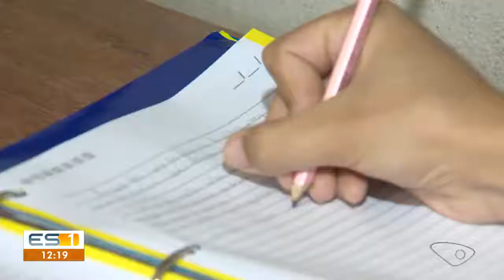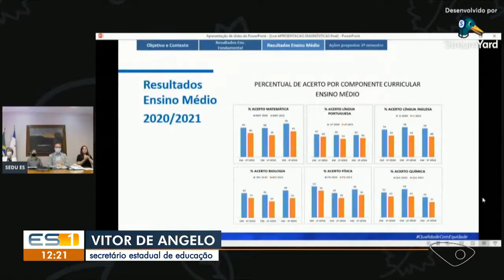ESTV 1ª Edição - Pesquisa da Sedu comprova queda no rendimento dos alunos no Espírito Santo